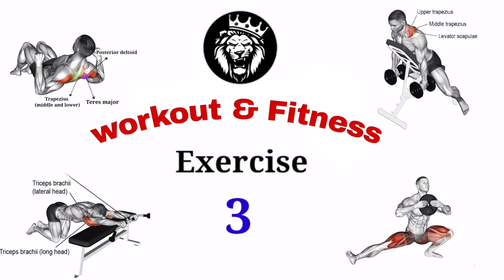how to Build 3D traps / 5 workout for 3D traps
EXERCISE STEPS
Exercise 1 :- Barbell behind -back shrugs 3 sets 12 reps
Exercise 2 :- Smith barbells 3 sets 12 reps
Exercise 3 :- Cable Rear Delt Row 3 sets 12 reps
Exercise 4 :- Cable Upright Row 3 sets 12 reps
Exercise 5 :- dumbbells shrugs 3 sets 12 reps